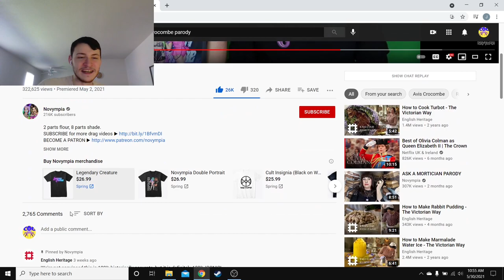Mrs. Crocombe Parody Reaction (By Novympia)